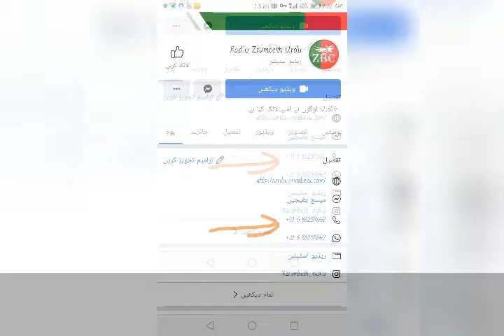Zrumbesh news indian Channel operating from Netherland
Anti muslim, Anti Pakistan